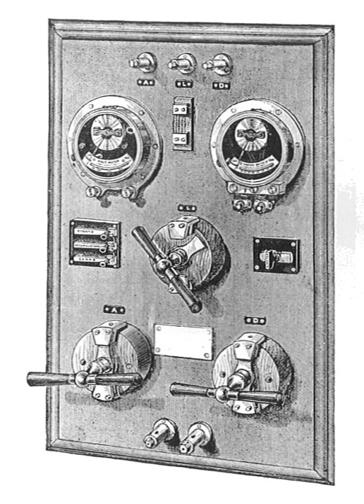General Electric Company plc | Wikipedia audio article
00:00:48 1 History
00:00:57 1.1 Early years (1886–88)
00:02:00 1.2 Incorporation and expansion (1889–1913)
00:03:30 1.3 World Wars and post-WWII (1914–60)
00:05:30 1.4 Further expansion (1961–83)
00:08:04 1.5 Acquisitions and mergers (1984–97)
00:11:05 1.6 Marconi Electronic Systems sale (1998–99)
00:12:21 1.7 Marconi plc (1999–2002)
00:13:48 1.8 Marconi Corporation plc and break-up (2002–05)
00:15:17 2 See also

- Socrates

SUMMARY
The General Electric Company, or GEC, was a major UK-based industrial conglomerate involved in consumer and defence electronics, communications, and engineering. The company was a constituent of the FTSE 100 Index.
In December 1999, GEC's defence arm, Marconi Electronic Systems, was amalgamated with British Aerospace to form BAE Systems. The rest of GEC continued as Marconi plc. The financial troubles that followed the bursting of the dot-com bubble in 2001 led to the restructuring in 2003 of Marconi plc into Marconi Corporation plc.In 2005, Ericsson acquired the bulk of Marconi Corporation plc, along with its principal subsidiary, Marconi Communications. The remainder of the business was renamed Telent.